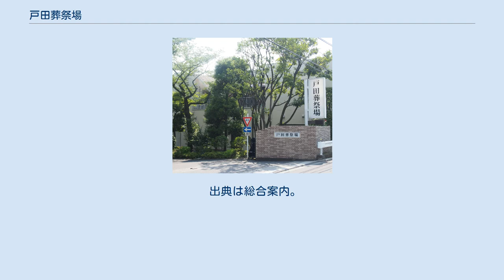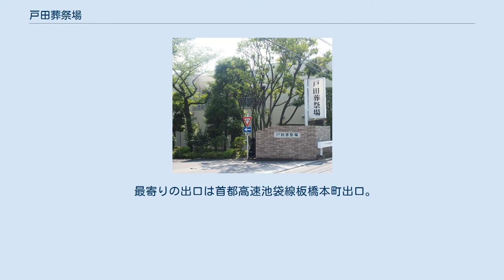戸田葬祭場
戸田葬祭場 戸田葬祭場（とだそうさいじょう）は東京都板橋区舟渡4-15-1にある民営の斎場・火葬場である。
 株式会社戸田葬祭場が経営している。
独自に式場も併設しているが、隣にNPO法人である葬祭文化センターが運営する舟渡斎場があり、そこから出棺して火葬炉を利用する葬家もある。
 東京都区内最後の高煙突の重油焚き火葬場であったが、都市ガスに改められて煙突は撤去された。
炉は引き続きロストル式である。
 板橋区内にありながら「戸田」と名乗っている理由は、1926年3月29日の設立当時は荒川が葬祭場よりも南側を流れており、葬祭場のある現在の舟渡4丁目が埼玉県戸田町（現在・戸田市）に所属していたためである。
その後河川が改修され、1950年に板橋区に編入された。
戸田変電所が板橋区内にあるのも同じ理由である。
 出典は総合案内。
 式場と火葬場は同じ敷地内にあり、棺を徒歩で運ぶ方が早く着く距離であるが、儀式として霊柩車で遺体を運ぶ。
遺族2名が同乗する。
車寄せから火葬炉まで「野辺送り回廊」が設けられ、棺を台車に載せ、職員の先導で炉前ホールへ移動する。
都市の発展により23区内では殆んど出来なくなった徒歩での葬列を、わずかな距離ではあるが行うことができ、厳かな雰囲気の中で旅立つ故人を送る最後の儀式ができると利用者からは好評だという。
 また、遺骨を粉末状にして、分骨や散骨などを希望する遺族へのサポートも充実している。
 バスは国際興業バス舟渡小学校停留所下車徒歩5分。
 最寄りの出口は首都高速池袋線板橋本町出口。
 板橋区、練馬区、北区、豊島区 和光市、新座市、川口市、戸田市